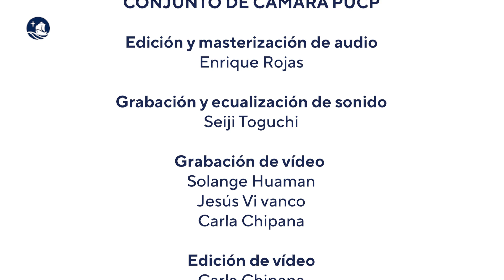Homenaje a Juanita La Rosa en la Sala SUM - Blute Nur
CoroPUCP | Desde la Dirección de Asuntos Culturales compartimos con ustedes la interpretación del tema "Blute Nur" a cargo del CORO PUCP, realizado en la Sala SUM, en memoria de Juanita La Rosa, directora y fundadora del Coro PUCP 🙏

👉 Esta presentación del repertorio de nuestro Coro y Conjunto de cámara PUCP recordó a nuestra querida colega y maestra coral Juana La Rosa Urbani, quien falleció un 8 de noviembre de 2022. Juanita, como le decían con cariño quienes la conocieron, fue la directora del Coro y Conjunto de Cámara PUCP desde el 1 de septiembre de 1969, fecha en la que fue creado este elenco 🌹

🎵 Desde allí, formó a diversos profesionales dedicados a la música sacra, clásica y el canto coral; además de impulsar la difusión de este arte de manera constante y muy prolífica.

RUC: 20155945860